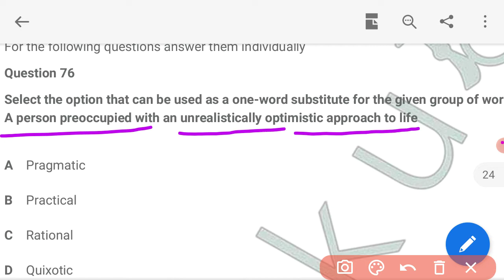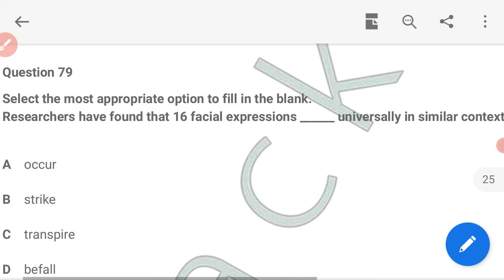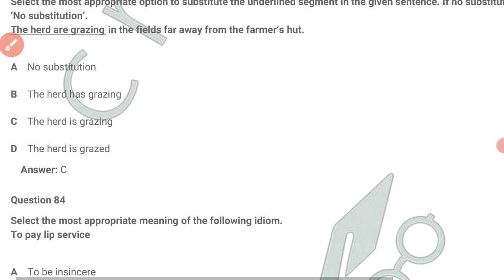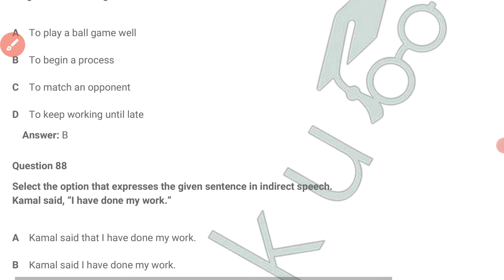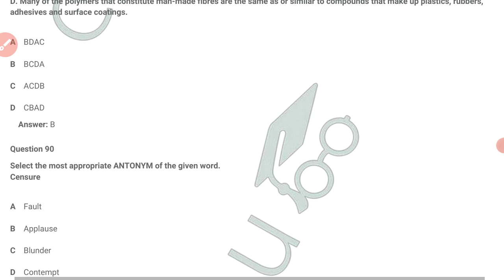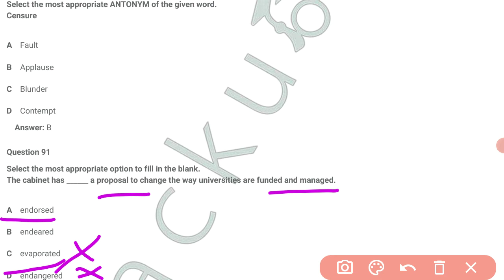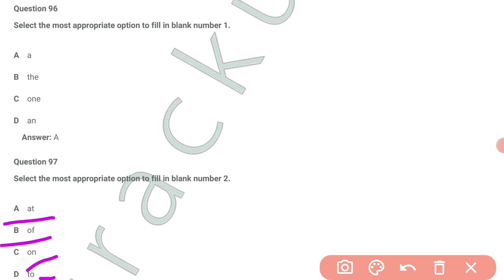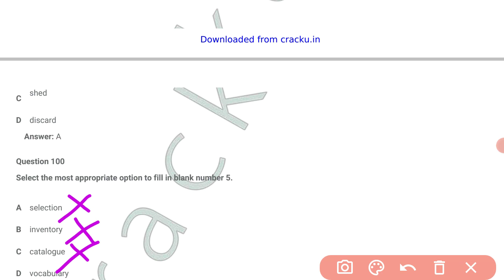SSC CGL Tier1 Eng 20Aug 2nd shift 2021